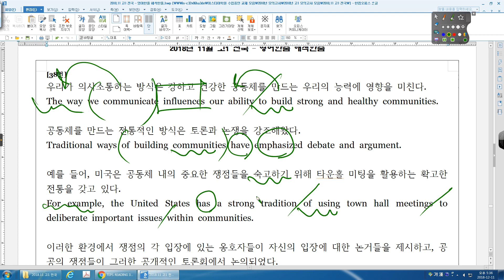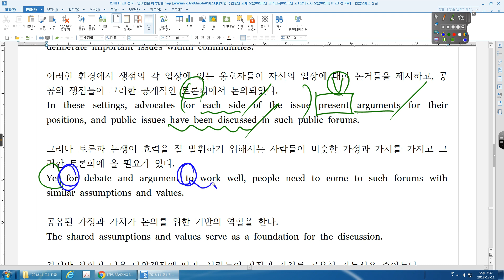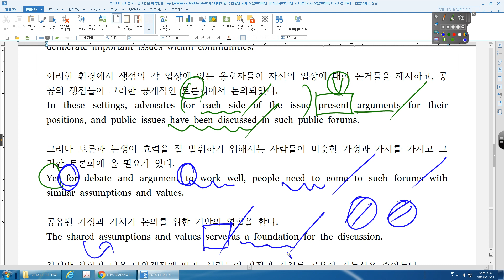2018년 11월 고1 전국 38번